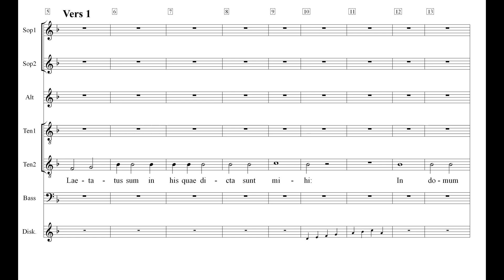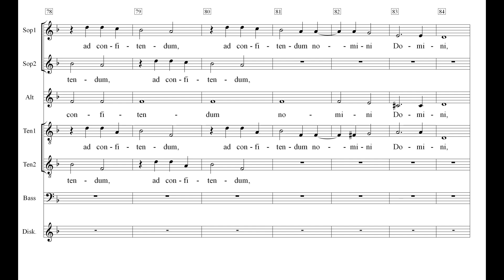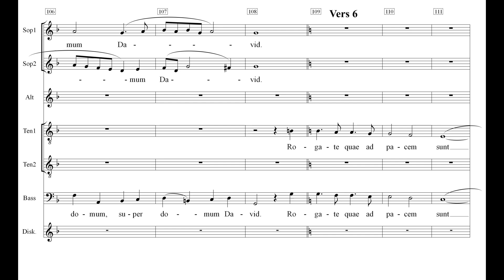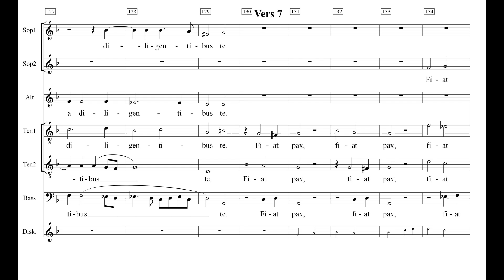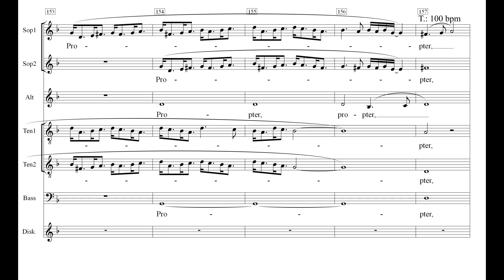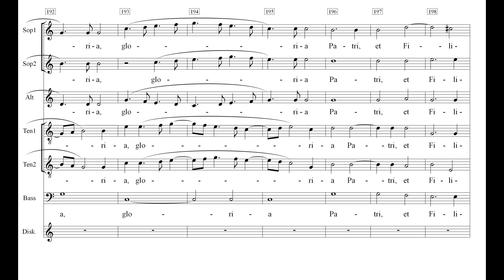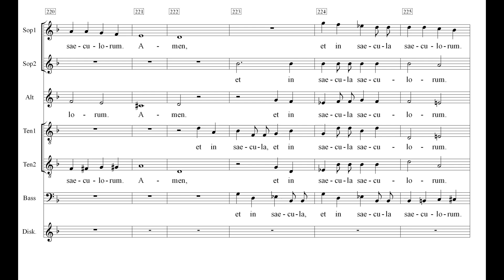Marienvesper Monteverdi 6 Laetatus sum Einstudierung Sopran 2